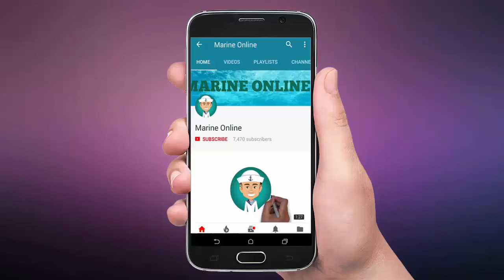Truck Loading on Ship to Discharge Cargo